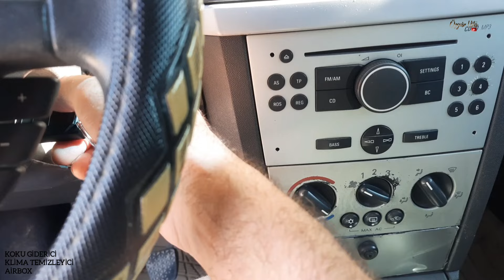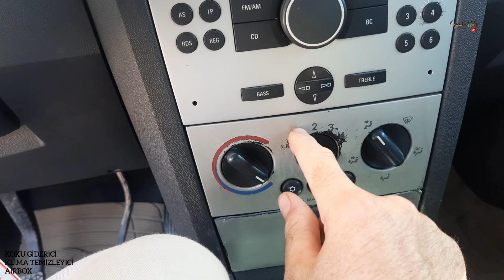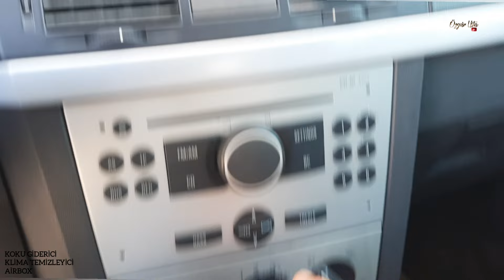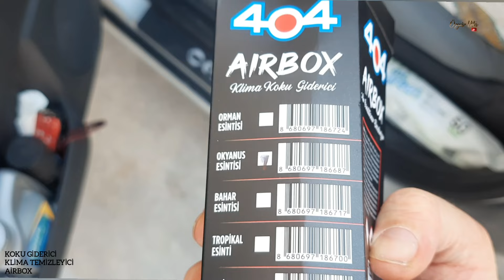OTO KOKU GİDERİCİ, airbox , klima koku bombası incelemesi, 404 airbox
destek hesap numaraları 👇🏦💳💸💵
Özgür şimşek ptt iban
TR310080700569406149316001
Özgür şimşek
kuveyt Türk iban
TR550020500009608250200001